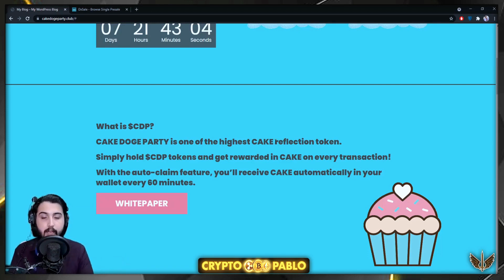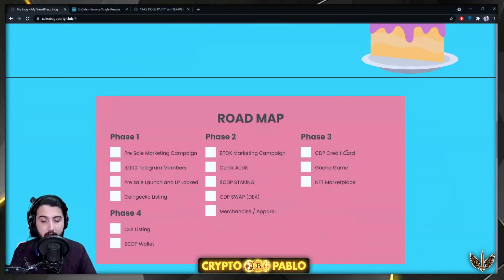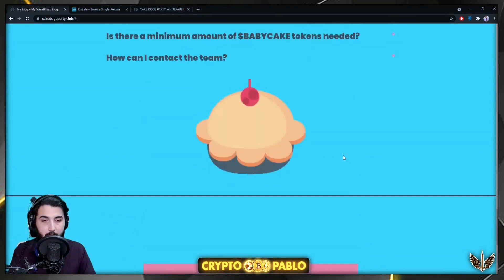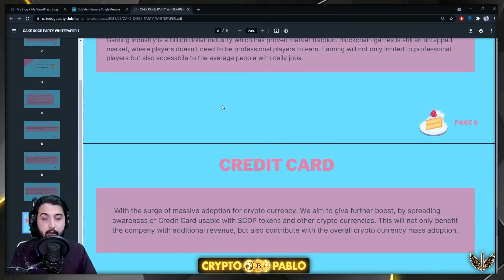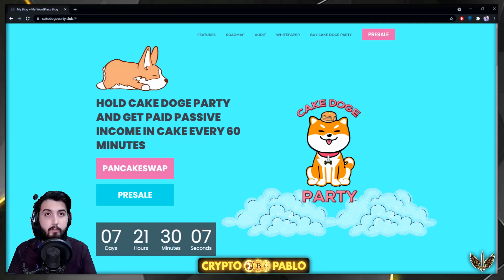The CAKE DOGE PARTY 100x Gem Huge Influencers on board»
Hey there dear community members! CakeDogeParty  contract is audited and listed, check the report by link below and stay safe 😌